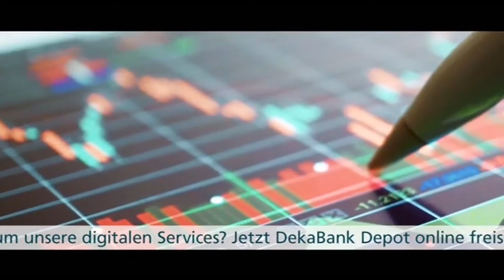Deka: Gemeinsam durch die Corona-Zeit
Die DekaBank setzt in ihrem Marketing während der Corona-Pandemie, ebenso wie die gesamte Organisation – auf das Motto „Wir sind für Sie da“. Angesichts der Turbolenzen an den Finanzmärkten rät das  Wertpapierhaus der Sparkassen Finanzgruppe zur Besonnenheit. Das würde sich auszahlen, denn an der Börse zähle die Zukunft.